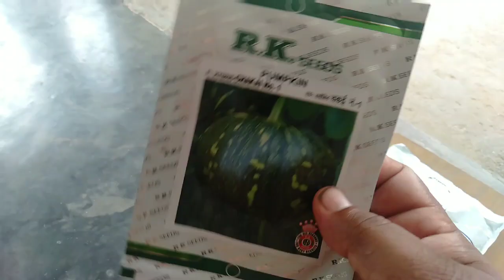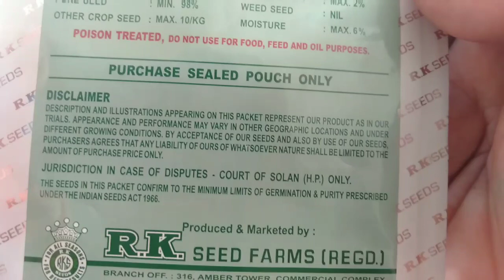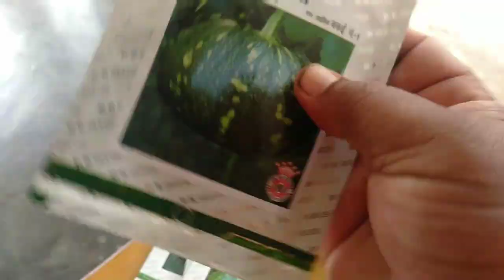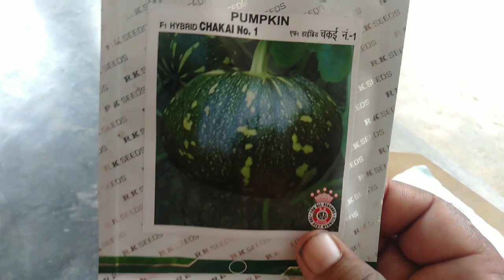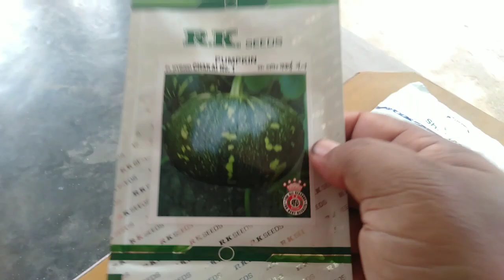कद्दू व कहला के बिजो कि जानकारी।।।भाग1